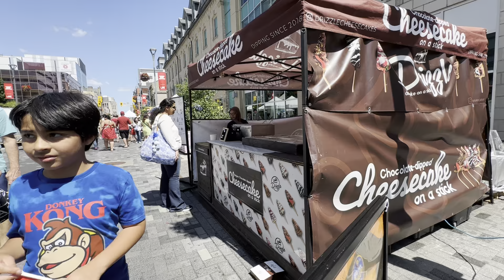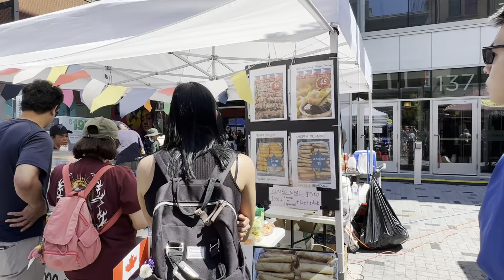Celebrate Canada Day in Trafalgar Square! A celebration of Canadian culture in the heart of London!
A celebration of Canadian culture in the heart of London! Celebrate Canada Day in Trafalgar Square!

2024 Canada Day Event | Celebration Canada Day July 1st 2024 | Ontario London Downtown

 Canada Day London is an event that brings together the many rich cultures and diverse peoples who contribute to the Canada we know and love. A celebration of the people who have come before us, honoring their legacies and impacts to the society we now enjoy and everyone who continues to uphold the rich heritage of our beautiful Forest City. Observed each year on July 1st.

The event provides the unique opportunity for all in the Forest City to come together to learn more about our past and acknowledge that it was not perfect. However, through mutual respect, we can collectively value, share, and experience each other’s heritage. The event happens in the vicinity of Dundas Place and Tablot Street.